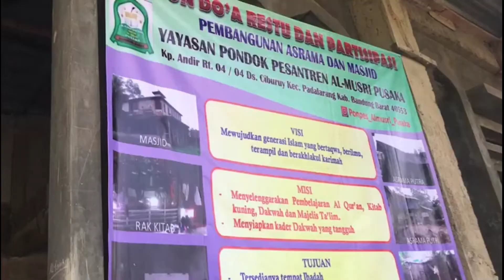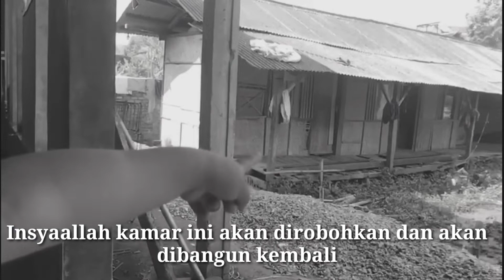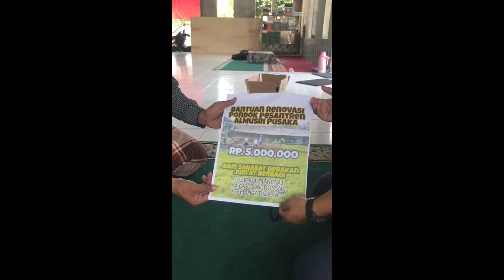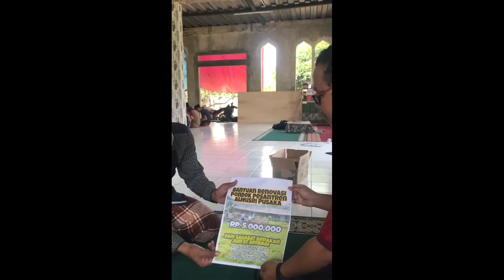FATEH MERPATI BOY Menyampaikan amanah Juma't Berbagi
Assalamualaikum teman2 sahabat yang baik.
Video kali ini kami mengajak sahabat untuk bersama sama membantu pembangun pondok pesantren AlMusri Pusaka Ciburuy Bandung Barat.Semoga gerakan JUMAT BERBAGI akan terus konsisten berbuat manfaat untuk menyampaikan amanah.Fatih Merpati boy selalu senang jika diajak ke pesantren.
Wassalamualaikum.